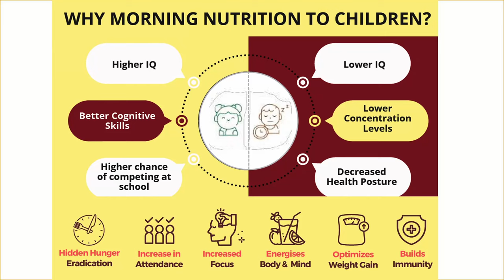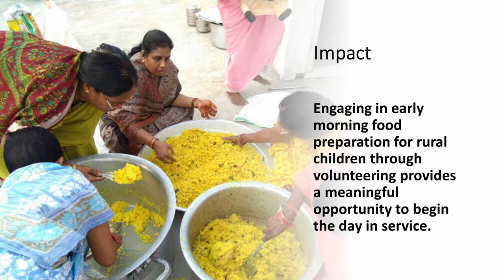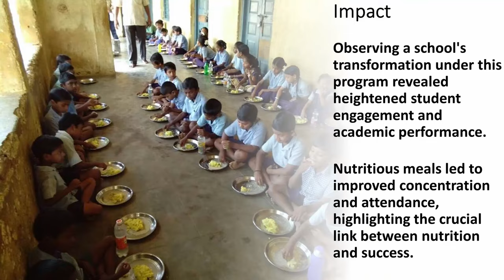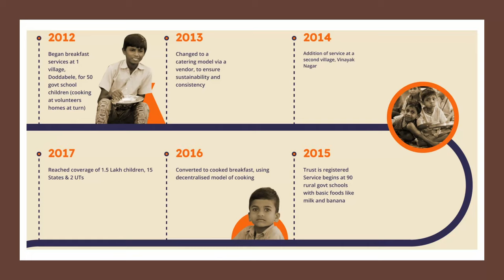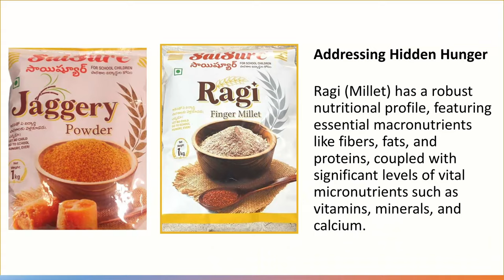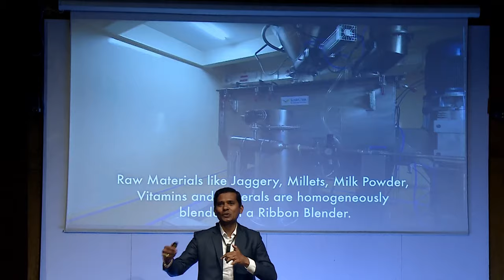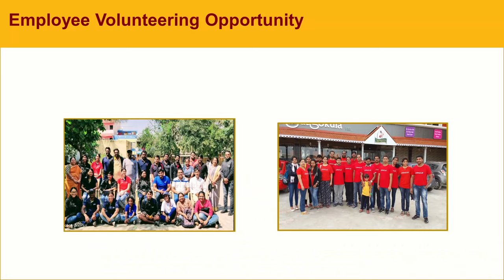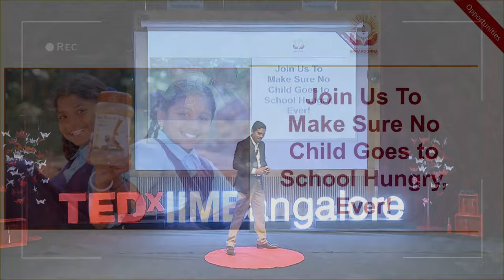Nourishing Dreams: Empowering India’s Children through Nutrition | Anand Kadali | TEDxIIMBangalore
In this talk, Anand Kadali's journey from an aspiring student to a catalyst of change unfolds with clarity, highlighting the power of small acts of kindness. Born from a desire to alleviate childhood hunger, Kadali's initiative began modestly, providing morning nutrition to underprivileged schoolchildren in Bangalore. "Annapoorna" - What started as a humble effort burgeoned into a nationwide movement, spanning 24 states and reaching over 30 lakh children. With unwavering commitment, Kadali's organization delivers essential micronutrients to enhance the health and well-being of young learners, fostering an environment where dreams can flourish. Through collaborative partnerships with governments, corporates, and volunteers, the program has become a beacon of hope for marginalized communities. Kadali's vision extends beyond mere sustenance; it encompasses empowerment, education, and the cultivation of a brighter future for generations to come. Anand Kadali, as the Secretary of Sri Sathya Sai Annapoorna Trust, plays a crucial role in overseeing the growth of the flagship Annapoorna Morning Nutrition Prog. Dedicated to providing free daily morning nutrition to over 3 million school children across 24 states and 3 Union Territories in India, the initiative operates in over 40,000 predominantly rural schools. Anand, with a corporate background exceeding 15 years, made a notable transition to full-time community service, leveraging his experience from global organizations like Hewlett Packard, HCL, and Dimension Data, specializing in computer networking and security. Under his leadership, the nutrition program has attracted over 500 volunteers, and collaborative efforts with government officials have led to increased school retention, student enrolments, improved academic performance, and better health profiles among rural school children. This talk was given at a TEDx event using the TED conference format but independently organized by a local community.